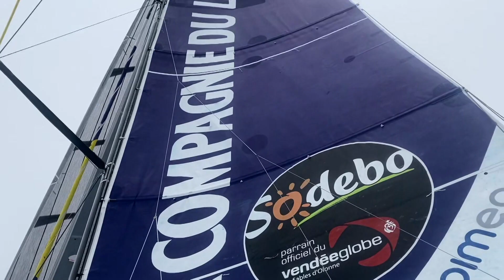Onboard video - Clément GIRAUD | COMPAGNIE DU LIT / JILITI - 31.12